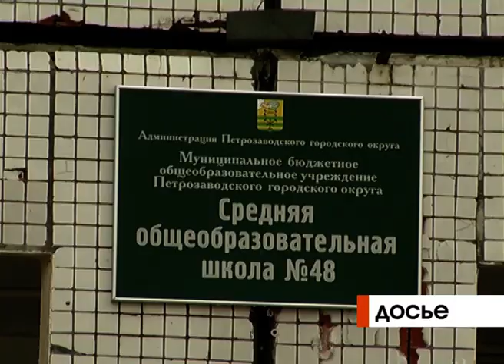Готовность школ республики к 1 сентября